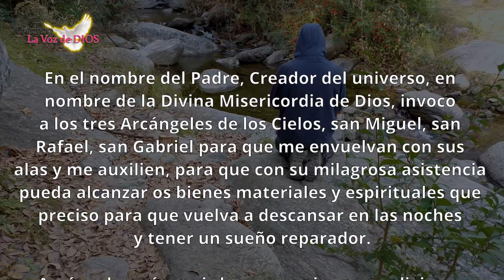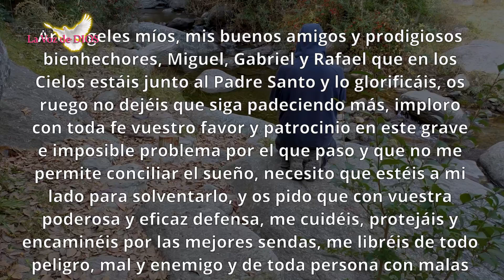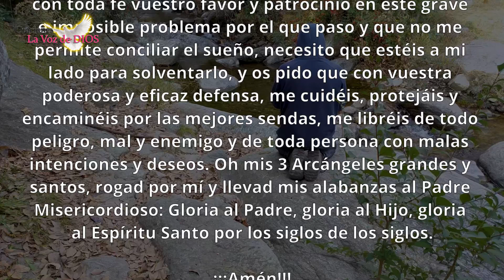La Oración MAS PODEROSA para DORMIR 3 Arcángeles Miguel, Gabriel y Rafael - La Voz de DIOS Oraciones